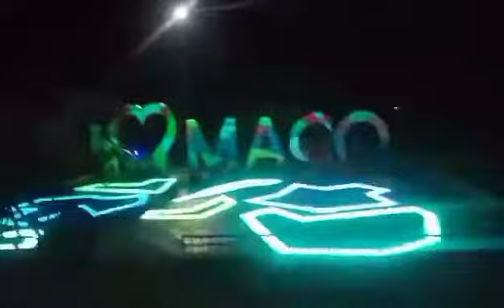TRAILER | MUNICIPALITY OF MACO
Maco, officially the Municipality of Maco, is a 1st class municipality in the province of Davao de Oro, Philippines. According to the 2015 census, it has a population of 81,277 people. It was formerly part of the Municipality of Mabini before becoming an independent municipality on June 17, 1967.